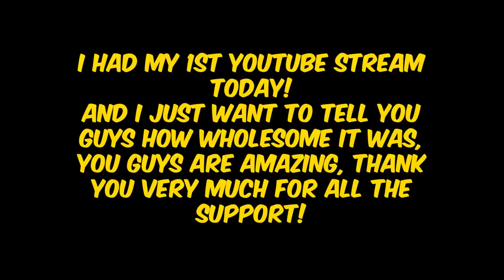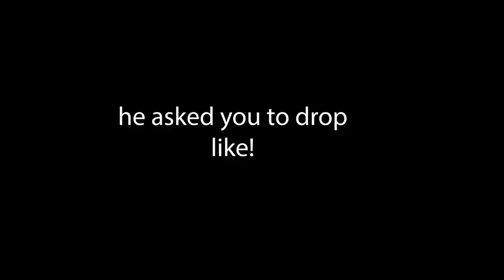I might be secretly maining Chamber over Reyna - VALORANT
Mouse I use (using with sapphire skates)
I stream every day on YOUTUBE.COM/@noted

Settings: all low, anisotropic 8x, NVidia reflex on